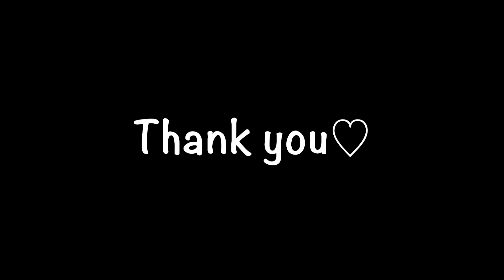【かぎ針編み】 簡単な結晶の編み方How to crochet a {simple} snowflake by meetang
【blog も見てね !!】
【Facebook やってます !!  「いいね」してね!!】
【LINEスタンプ もあるよ!! 】